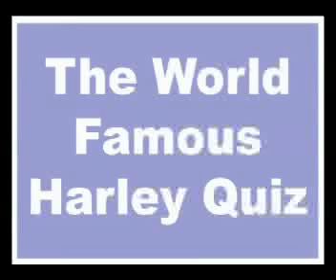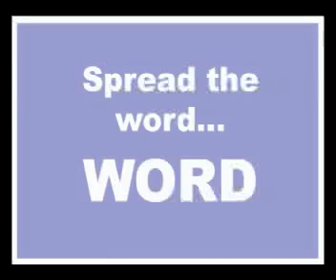The World Famous Harley Quiz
Join us at The World Famous Harley Quiz, every Tuesday from 8pm